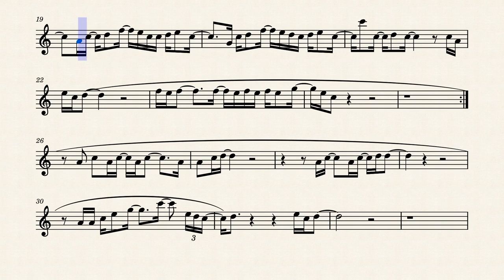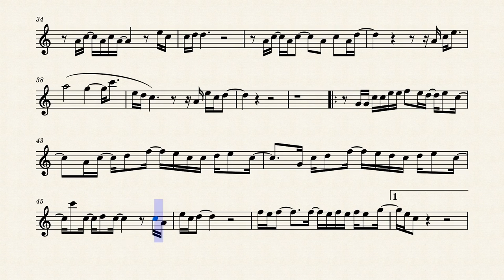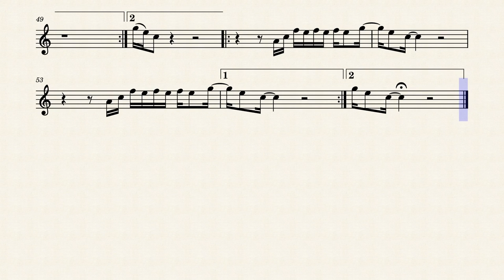Elton John Rocket Man Tenor Sax Clarinet Backing Track and Sheet Music